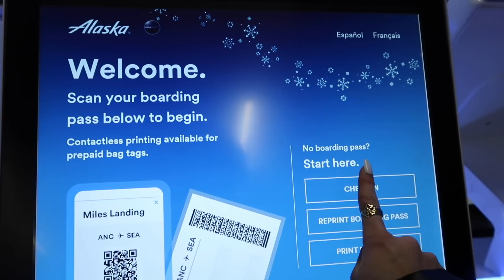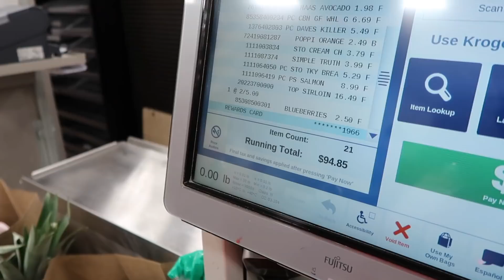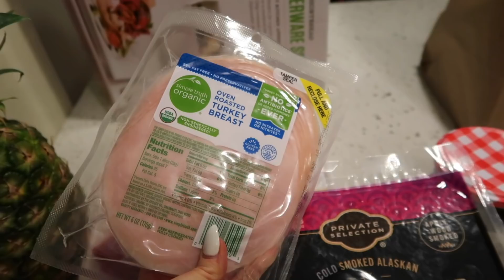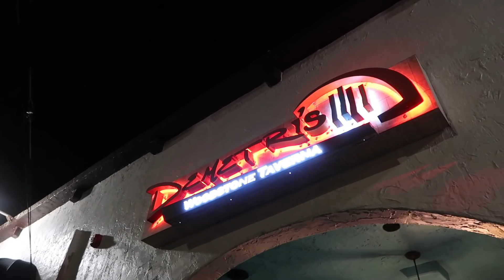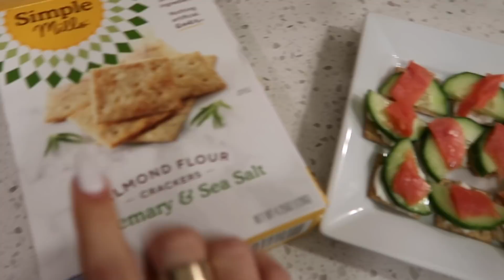SEATTLE VLOG: traveling, workout motivation, face masks, etc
Hi loves! Welcome back to another vlog. Traveling to Seattle in this one to spend time with my family. Xoxo baybayhay

White sneakers
Puffer jacket
Pajama set is PJ Salvage

Music by Ryan Little - Good Grief - Music by Ryan Little - Good Grief